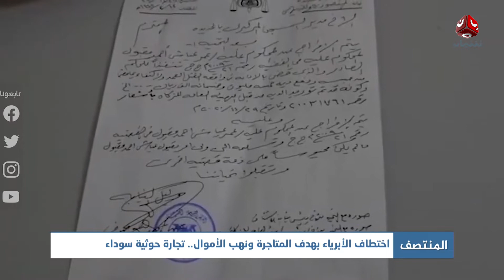اختطاف الأبرياء بهدف المتاجرة ونهب الأموال .. تجارة حوثية سوداء